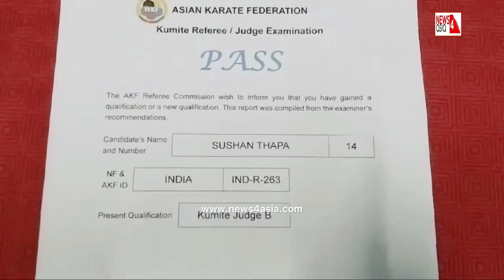भारतीय गोर्खाद्वारा एशियाली कराते महासंघमा सफलता हासिल || news4asia sushanthap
भारतीय गोर्खाद्वारा एशियाली कराते महासंघमा सफलता प्राप्त ||

न्युज4एशिया संवाददाता कालेबुङ :: GTA क्षेत्र अन्तर्गत कालेबुङ  जिल्ला गीतकोलबोङ बस्तीमा जन्मिएका प्रतिष्ठित एंवम् चर्चित कराते खेल्लाडी सिहान सुशन थापा GTA क्षेत्रबाट पहिलो भारतीय  गोर्खा, जसले एशियाली कराते महासंघ जस्तो उच्च स्तरीय निर्णयकको परिक्षामा सफलता प्राप्त गरेका छन्।

   चर्चित कराते खेलाडी सुसनले दिएको उक्त परीक्षा एसियाली कराते महासंघद्वारा सञ्चालित थियो। एसियाली कराते महासंघलाई ओलम्पिक काउन्सिल अफ एशियाद्वारा मान्यता प्राप्त छ।16 जुलाई 2024 को दिन भुटानको राजधानी थिम्पुमा भएको AKF कुमिति जस्ता अन्तराष्ट्रीय स्तरको यस रेफ्री परीक्षा  आयोगको परीक्षक सचिव माइकल हुआंग, WKF रेफ्री आयोग सदस्य श्री जाबेर अल्जाबी, AKF रेफ्री आयोग सदस्य थारी ची र शाहीन अख्तरको निर्देशनमा सम्पन्न  भएको थियो।

 प्रतिभाले मानिसको पहिचान मात्र बोकेको हुँदैन,प्रतिभाले युवाहरूको निम्ति उत्प्रेरणा पनि बोकेको हुन्छ। यस्तै प्रतिभाका धनि हुन ससन थापा।
  उनी कालेबुङका एक  मार्सल आर्टिस्ट हुन्। उनले कराते मास्टर  भरत शर्माको प्राविधिक निर्देशनमा सन् २००४ सालदेखि   कराते खेलको यात्रा सुरु गरेका थिए ।
सुसन  राष्ट्रिय र अन्तर्राष्ट्रिय खेलाडी पनि हुन् । उनले आफ्नो  राज्य र देशका लागि धेरै पदकहरू जितिसकेका  छन्। उनले सन्  २०१० मा टर्कीको इन्स्टानबुलमा भएको WKF क्लब विश्वकपमा भाग लिएका थिए र श्रीलंका, दुबई, युएई, भुटान र नेपाल अन्तर्राष्ट्रिय स्तरको च्याम्पियनसिपहरूमा भाग लिए सकेका हुन्।
सिहान सुशन थापा ब्ल्याक बेल्ट-५औं दान होल्डर र AKF प्रमाणित र WKF मान्यता प्राप्त लाइसेन्स  कराते प्रशिक्षक हुन्। उनले कालेबुङमा सुशनको कराते-डो एकेडेमी सन् २०१४ देखि सञ्चालन गर्दै आइरहेका  छन्। खेलकुदले शारीरिक मात्र होइन मानसिक रूपमा पनि स्वस्थ रहन सक्दछ। यसैले वर्तमान युवा अनि विद्यार्थीहरू गलत मार्गतिर नलागोस् भन्ने उदेश्यले उनले कालेबुङ जिल्लाका  विभिन्न विद्यालयहरूमा कराते खेलको प्रशिक्षण दिइरहेका छन्।
     सिहान थापाको प्रशिक्षणमा राज्य तथा राष्ट्रिय स्तरको धेरै पदक विजेता खेलाडी र  ८ राष्ट्रिय रेफ्री, साथै ४१ ब्ल्याक बेल्ट योग्य कराते विद्यार्थीहरू पनि जन्मी सकेका  छन्।
   लाभा गितब्योङ ग्राम पंचायत अन्तर्गत गीतकोलबोङ गाउॅमा साधारण परिवारमा जन्मेका हाम्रा गौरव श्री सुशन  थापाले आफ्नो प्राथमिक शिक्षा गितबियोङ प्राइमरी स्कुल,गीतकोलबोङबाट हाॅसिल गरेपश्चात्  कक्षा ८ सम्म बीएम उच्च  विध्यालय, सामाबियोङ चियावारीमा  पढे  त्यसपछि  कुमुदिनी होम्स स्कूल ,कालेबुङबाट  सन् २००७ मा  माध्यमिक शिक्षा पूरा गरे अनि  सन् २००९ मा एसयूएमआई, कालेबुङबाट उच्च माध्यमिक शिक्षा पूरा गरे ।सन्  २०१२ सालमा  कालेबुङ  कलेजबाट कला बिषयमा स्नातक  (बीए) र सन् २०१६ मा तमिलनाडु शारीरिक शिक्षा र खेलकुद विश्वविद्यालयबाट करातेमा स्नातकोत्तर  तहको डिप्लोमा पनि प्राप्त गरे।
उनले उत्तर बङ्गाल विश्वविद्यालय अन्तर्गतको मोडेल बीपीएड कलेज, जलपाईगुडीबाट शारीरिक शिक्षामा स्नातक (B.P.ED) र राष्ट्रसन्त तुकडोजी महाराजा नागपुर विश्वविद्यालय अन्तर्गत नासिकराव तिरपुडे कलेज अफ फिजिकल एजुकेशनबाट शारीरिक  शिक्षामा स्नातकोत्तर (M.P.ED) पनि गरे।
  सिहान सुशन थापा पाहाडका  गौरव हुन्।उनको उत्तोरत्तर प्रगति  तथा सुस्वास्थ्यको कामना गर्दछौ |